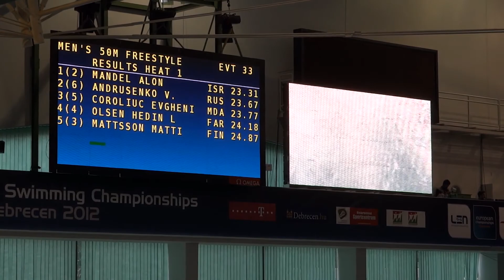Debrecen 2012 Heðin 50 frí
Heðin Lisberg Olsen svimur her 100 metra frísvimjing á EM í Debrecen 2012